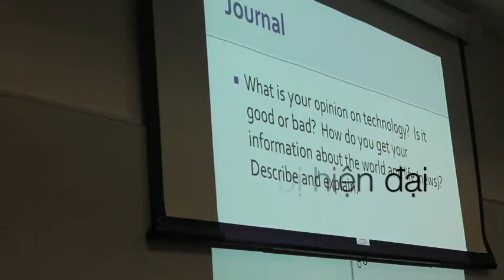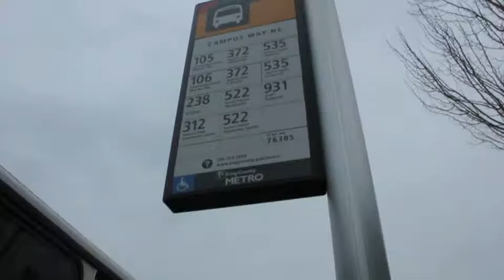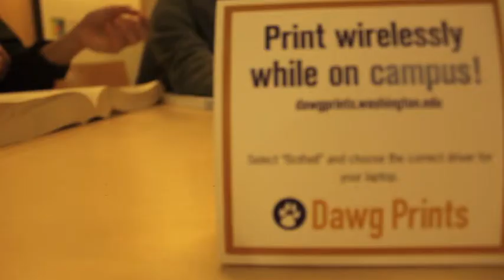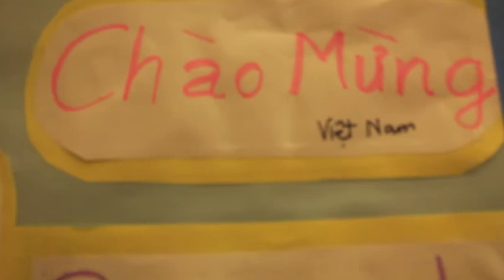Cascadia Community College (Vietnamese Ver)